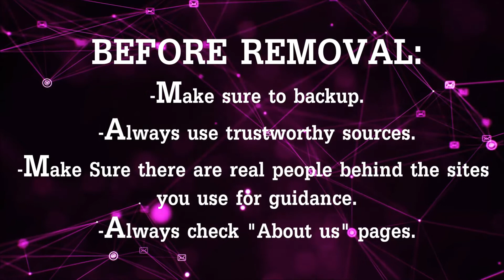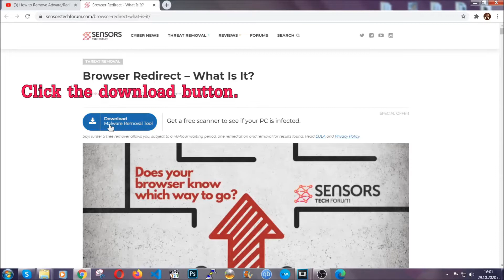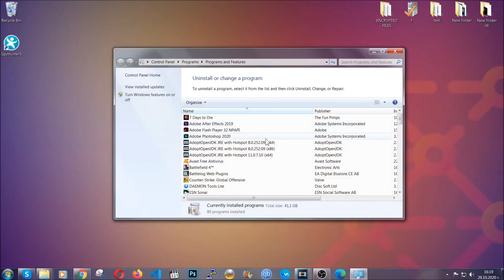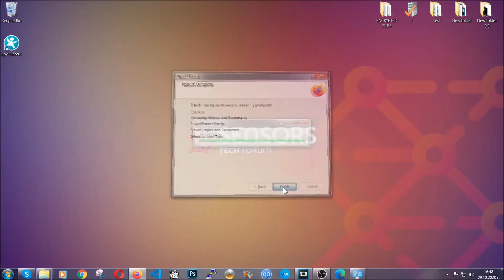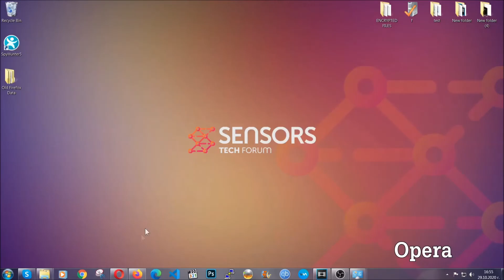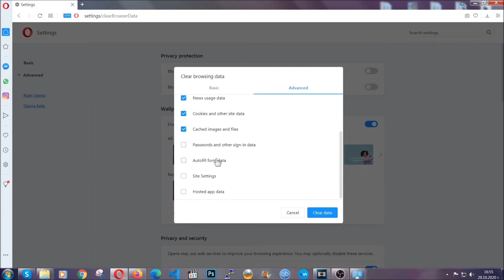Safebrowse.io Virus Redirects Removal Guide [Updated Guide]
00:00 Start
00:45 Automatic Removal Guide
01:57 Manual Removal Guide
02:32 Google Chrome Guide
03:27 Mozilla Firefox Guide
04:07 Microsoft Edge Guide
04:49 Opera Browser Guide